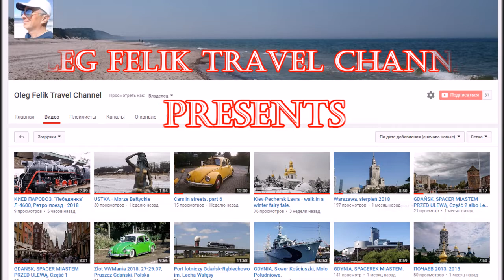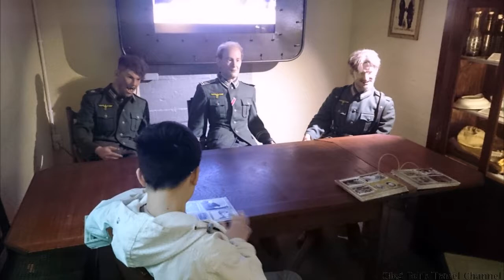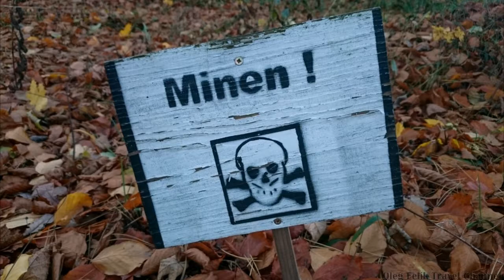POLSKA, USTKA, Bunkry Baterii Blüchera, 2015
Польша, город Устка на Балтийском море. Музей - Батарея Блюхера, вид на порт и фото пары интересных машин.
Poland, the city of Ustka on the Baltic Sea. Museum - Battery Blucher, view of the port and photos of a couple of interesting cars.
Polen, die Stadt Ustka an der Ostsee. Museum - Battery Blucher, Blick auf den Hafen und Fotos einiger interessanter Autos.
波兰，波罗的海的乌斯特卡市。 博物馆 - 电池布鲁彻，港口的视图和几辆有趣的汽车的照片。